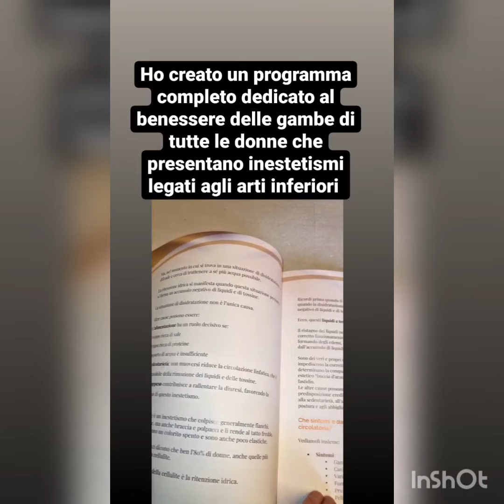Gambe gonfie e pesanti.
il problema delle gambe gonfie e pesanti accumunazquasi tutte le donne.

Ascolta questo vide.